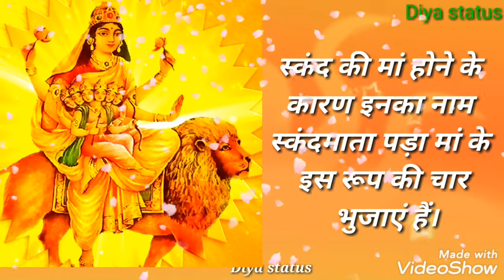स्कन्दमाता स्टेटस//नवरात्र स्पेशल 2020//माँ स्कन्दमाता//नवरात्र दिवस 5//Happy Navratre//शुभ नवरात्र।